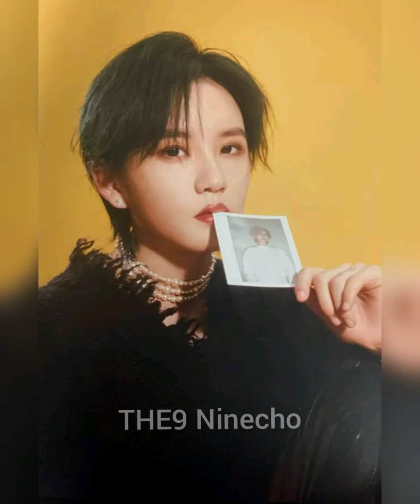Lu keran animattar pictures ❤️❤️❤️